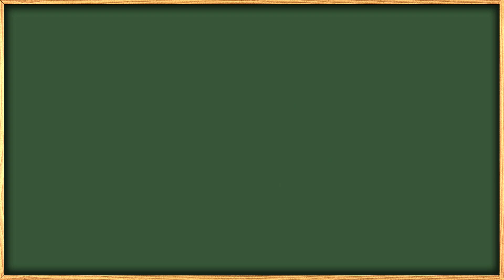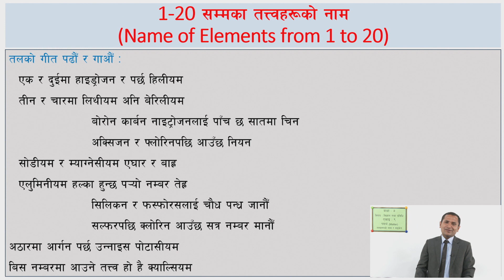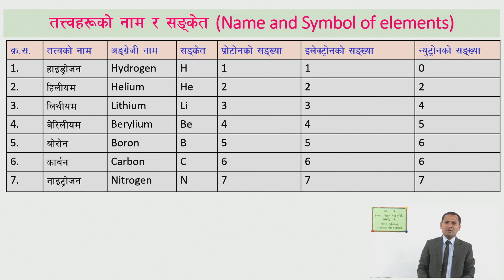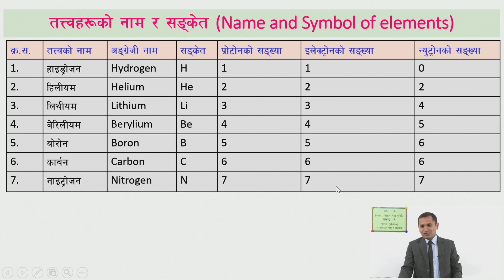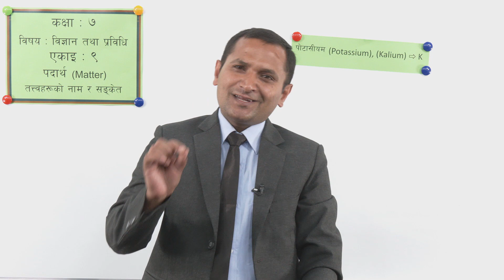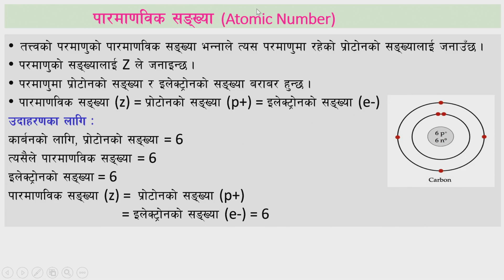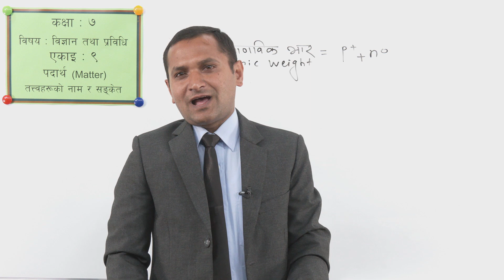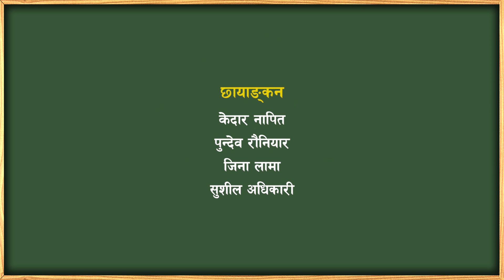40 Class 7 Science Unit 9 Matter Name and Symbol of Elements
Class 7
Science
Unit 9
Matter
 Name and Symbol of Elements

सानोठिमी, भक्तपुर
© Center For Education and Human Resource Development
Sanothimi, Bhaktapur